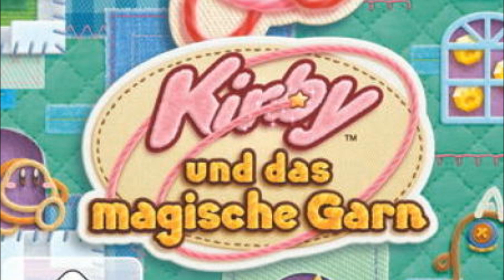Capamari - Kirby's Epic Yarn OST Extended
Tintenfisch, Boss 4